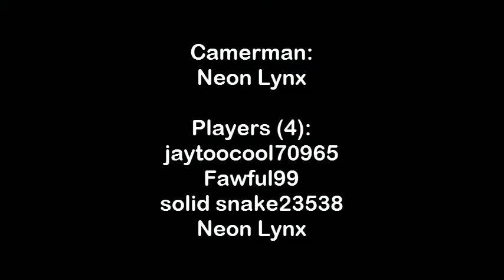2012 Ending-Killing & Glitching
I, Neon Lynx, playing with some friends then showing you guys some glitching.